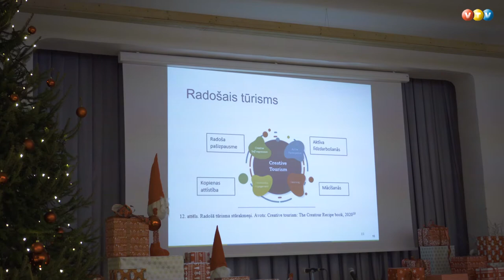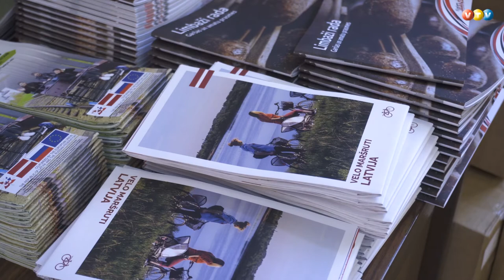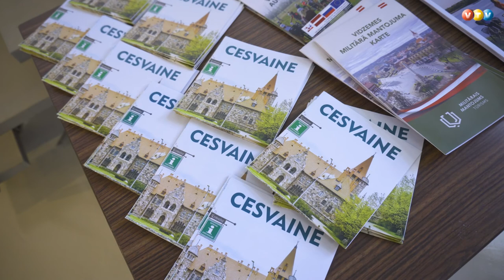Krīze tūrisma nozarē turpinās